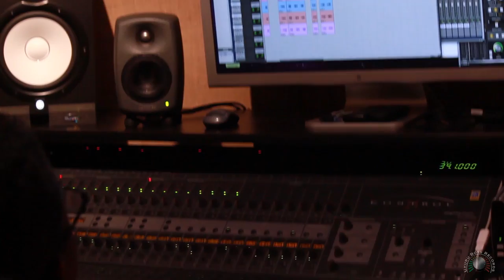Akae Beka - One Foot In Front (Official Video)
‘One Foot In Front' is taken from the new album, Jahsaydo, in store now.
Available now from Amazon
Available now from Google Play:

Directed by Fulani Clarke, @UBPstudios

Commissioner: JAH
Production Company: UBP Studios
Director: Fulani Clarke
Executive Producer: Gervon Cassells
Producer: Willie Jones
Cinematographer: Uhuru G
Editor: Bret St.aubin
Akae Beka "One Foot In Foot" : Vaughn Benjamin